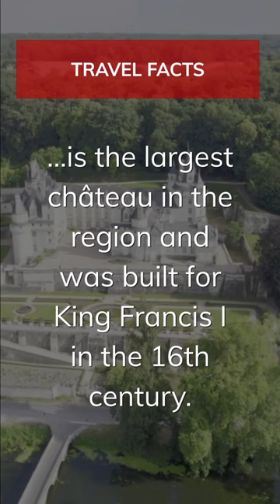French Renaissance Castle Château de Chambord Stunning Architecture, Unique Features, & Rich History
The Château de Chambord is a magnificent castle located in the Loire Valley of France. It was constructed in the 16th century as a hunting lodge for King Francis I, and is widely regarded as a masterpiece of French Renaissance architecture.

The castle is surrounded by a massive 13,000-acre park, complete with swimming pools, forests and stables, all of which were used by the king during his hunting expeditions. The castle itself boasts 440 rooms, including 365 fireplaces, and is thought to have been designed by the famed architect Leonardo da Vinci.

Visitors to the castle can explore the grandiose rooms and ornate decorations, including the intricate double helix staircase, which is a true masterpiece of engineering. The chateau is also home to a variety of art exhibitions, including a collection of paintings from the personal collection of King Louis XIV, which are open to the public year-round.

Today, the Château de Chambord is one of the most visited castles in all of France, and remains a symbol of the country's rich history and culture.